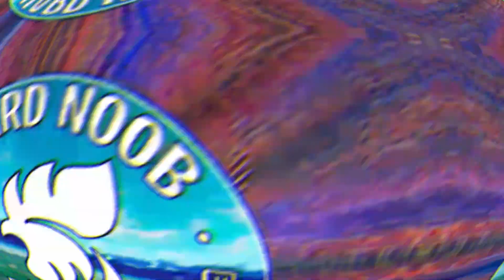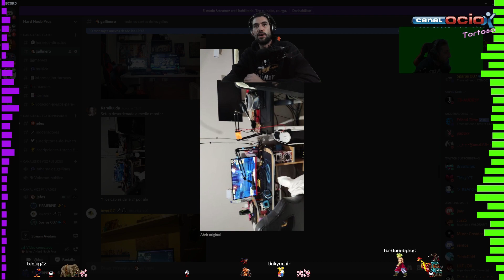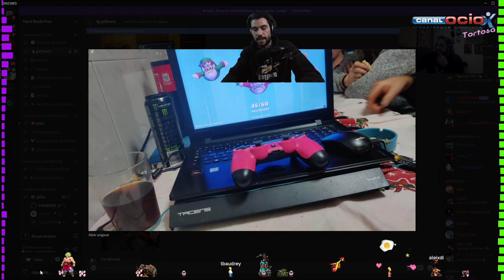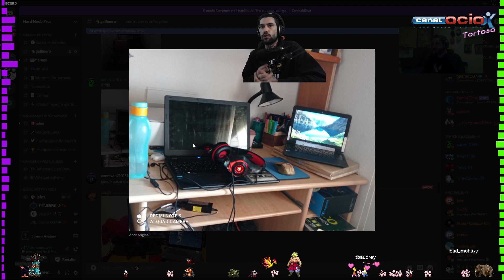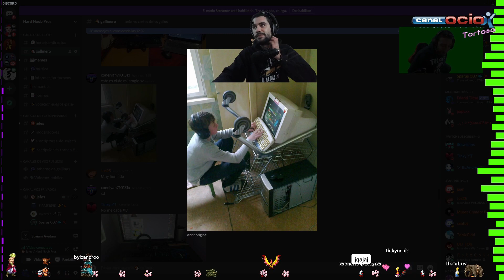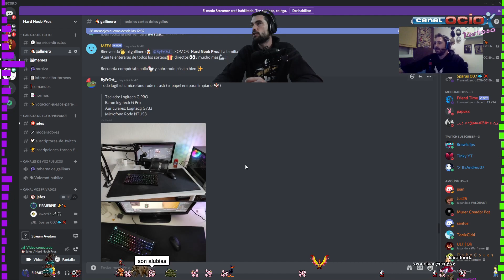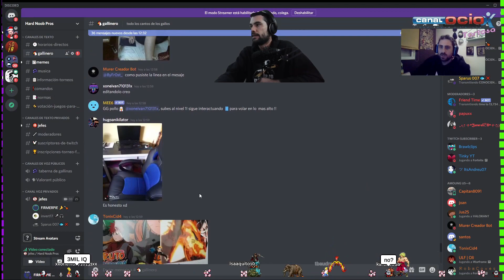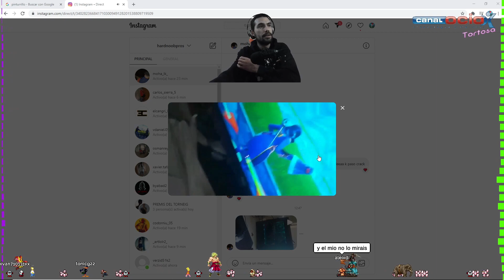REACCIONANDO A VUESTROS SET-UPS + FIN DE AÑO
DEJA TU LIKE Y COMENTARIO SI QUIERES QUE TENGAMOS SEGUNDA PARTE DE SET UPS

🎁 Código Creador HARDNOOBPROS 🎁
          En la Tienda de Fortnite